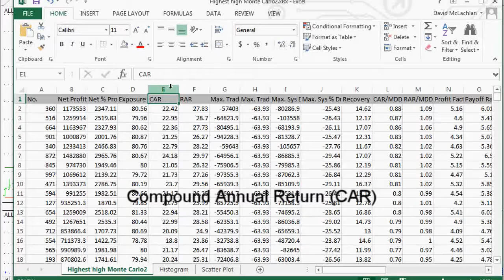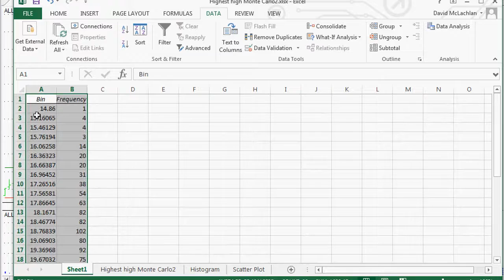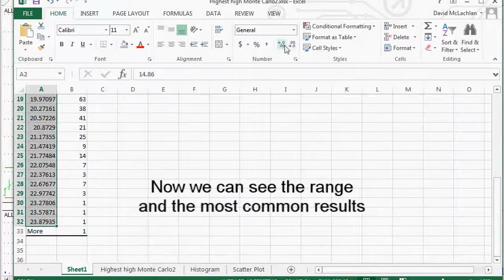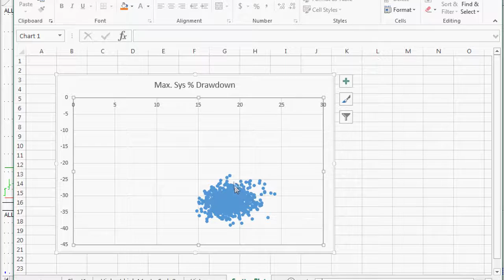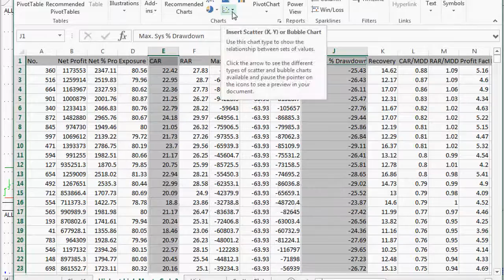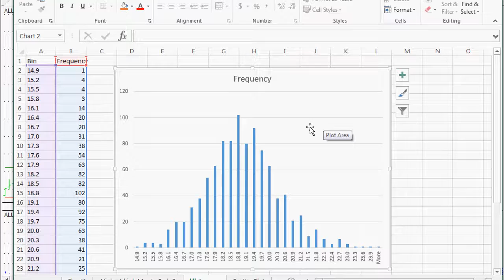Visualising Monte Carlo Data with Excel: Histogram & Scatter Plot How-To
This video follows on from the previous video that shows how to do a Monte Carlo test of any trading system, in any older version of Amibroker.

But more importantly, it shows how to create a Histogram (to see the most common result, and the range of results) of your trading system data, and a Scatter Plot (to see your range of Annual Returns and your Maximum Drawdowns).

It's a great way to see at a glance if your trading system is going to perform well!

I hope you enjoy, and happy trending until we meet again.